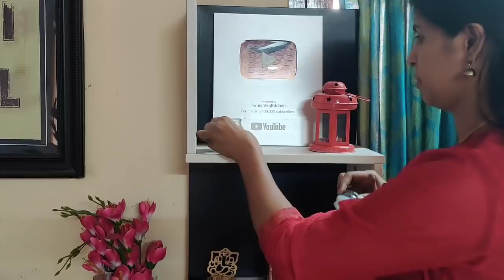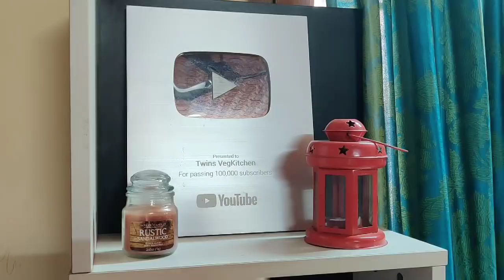Home decor ideas tamil | Affordable Home decor items online shopping haul | Decoration ideas| Meesho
Home decor ideas tamil | Affordable home decor items online shopping haul | Makeover ideas tamil